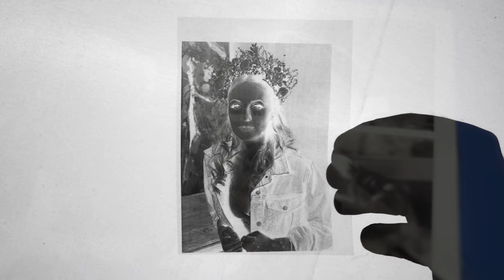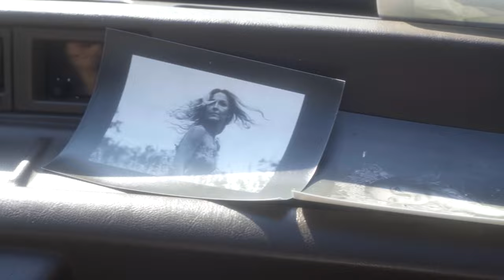Sabina Kurek - Nocny Rejs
Muzyka & produkcja muzyczna: Jakub Szturm Music

Kolejny projekt, kolejna super ekipa!
Dziękuję wszystkim za ich talent, czas, energię twórczą i że kosmos nas ze sobą połączył.

Ogromne podziękowania kieruję przede wszystkim w stronę Rzeszowskiego Inkubatora Kultury oraz Estrady Rzeszowskiej.Ten teledysk został sfinansowany w ramach konkursu grantowego DziałajMy, wspierającego animatorów kultury, organizowanego właśnie przez wyżej wspomniane instytucje.